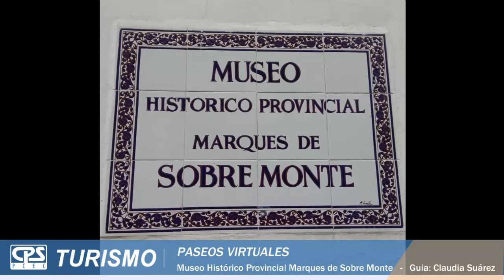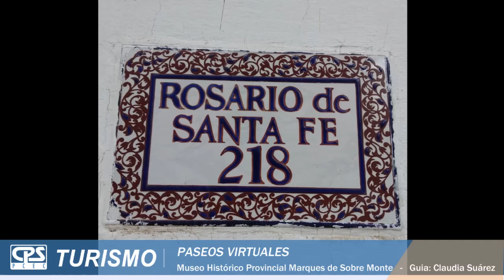Turismo – Visita Virtual Guiada: «Museo Histórico Marqués de Sobremonte» - Guía Claudia Suárez